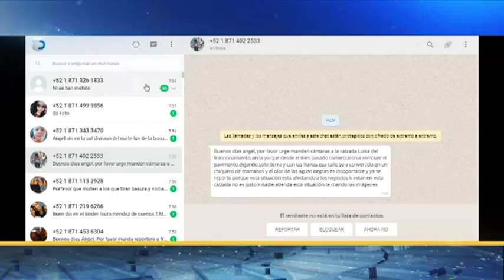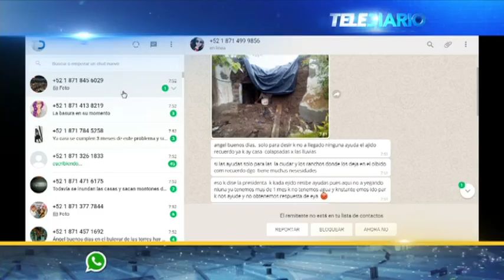¡Atención! Cambiará el horario de recolección de basura en el 1er. cuadro de Torreón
El Director de Servicos Públicos en Torreón, Eduardo Saenz, a través de Telediario dio a conocer que, a partir del 1 de octubre habrá un cambio en el horario de recolección de basura.